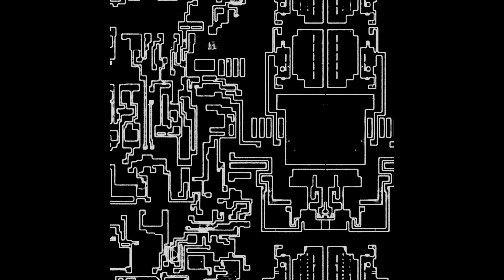Luca Maniaci - Lost Souls [Premiere I WR025]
Premiere of "Lost Souls" by Luca Maniaci, taken from "Alien Connections X" VA, forthcoming on West Rules

Label: West Rules
Artist: Luca Maniaci
Title: Alien Connections X VA
Track: Lost Souls
Cat.Number: WR025
Format: Digital
Release Date: August 18, 2023

Follow TechnoCartel
Cartel Linktree: